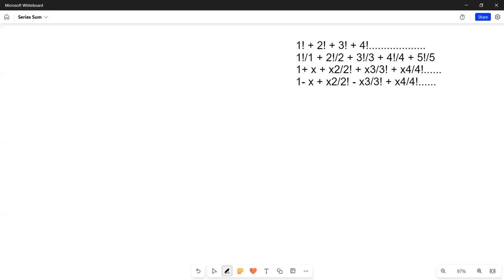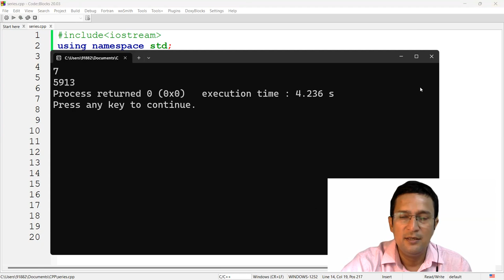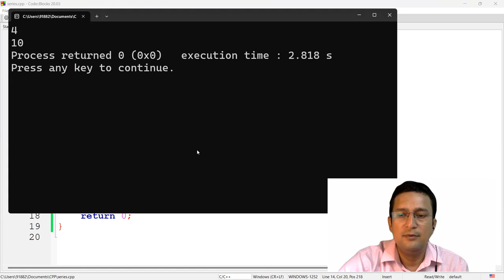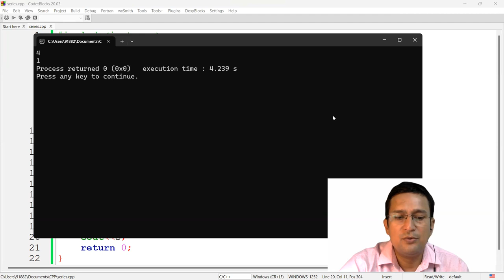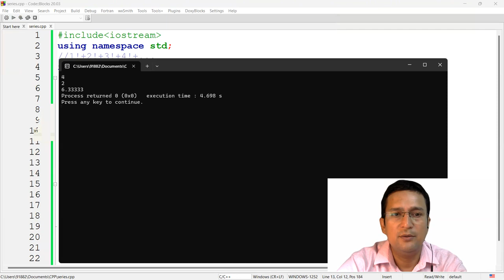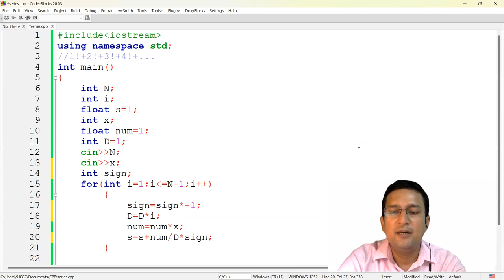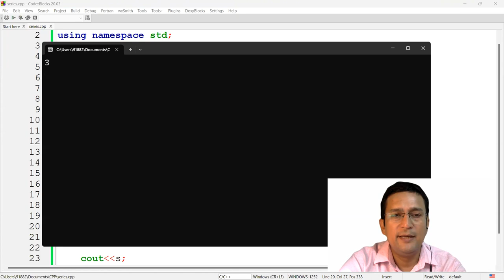Series sum (Part 2/5) : Problem Solving